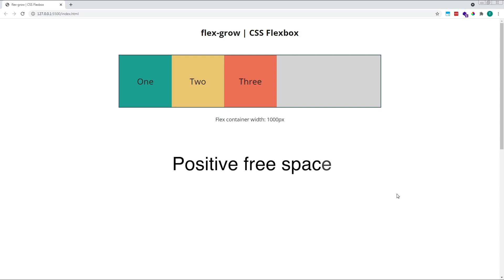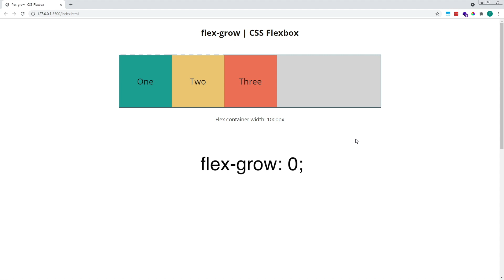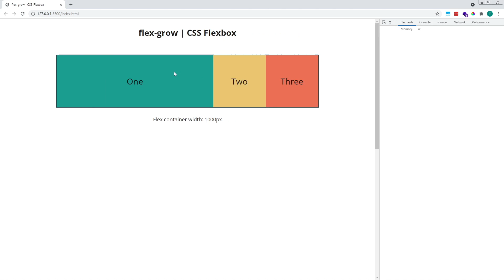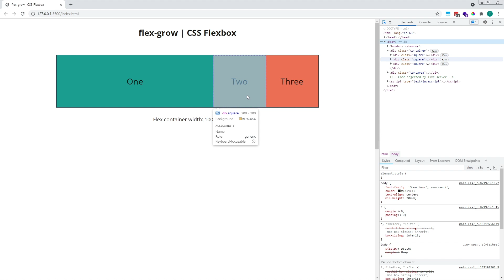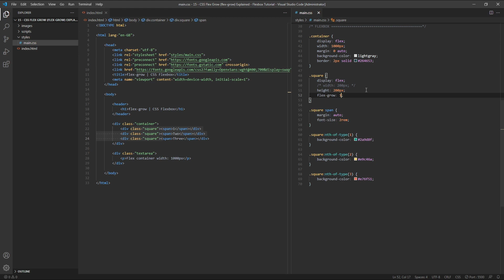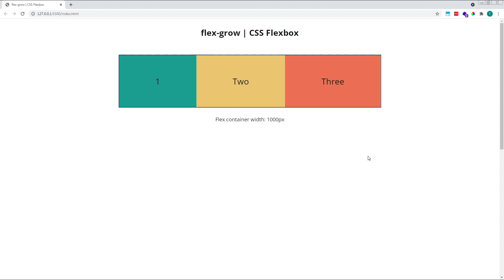CSS Flex Grow (flex-grow) Explained - Beginner Flexbox Tutorial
In this tutorial, we look at how to use the "flex-grow" property in CSS Flexbox.

"flex-grow" allows us to increase the size of one or more flex items so that they fill any "positive free space" inside their parent flex container.

Different items can be increased by different amounts, depending on the flex-grow value we provide.

flex-grow works together with flex-basis, so we'll touch on that topic briefly too.

I hope you found this video helpful. If you have any questions, please leave them in the comments below and I'll do my best to answer as soon as possible.

TIMESTAMPS:
00:00 Introduction
00:24 Understanding "positive free space"
00:59 What is "flex-grow"?
01:59 Increasing the size of a single flex item
03:39 How do flex-grow values work?
04:33 Increasing the size of multiple flex items
06:02 Using different flex-grow values on individual flex items
08:39 "flex-grow" and "flex-basis" - Working with different flex item widths
11:14 "flex-grow" and "flex-direction"
12:00 Summary